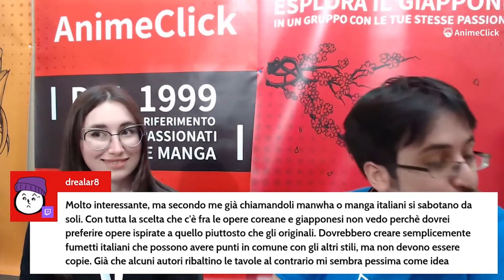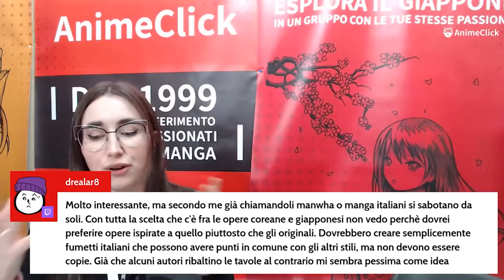Essere Mangaka in italia con Caterina Rocchi di @Luccamangaschool | Comicon 2022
l’incontro con Caterina Rocchi sulle esperienze che la hanno portata a fondare e dirigere Lucca Manga School. Sogni, aspirazioni, dubbi, certezze di una giovane disegnatrice a capo del team di mangaka più numeroso d’Europa.

➢ Sostienici acquistando su Amazon